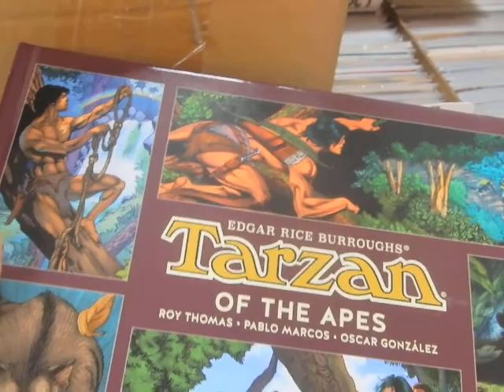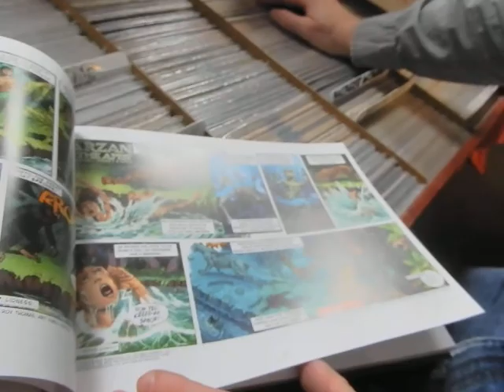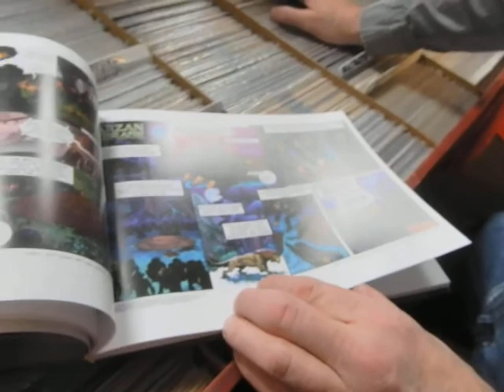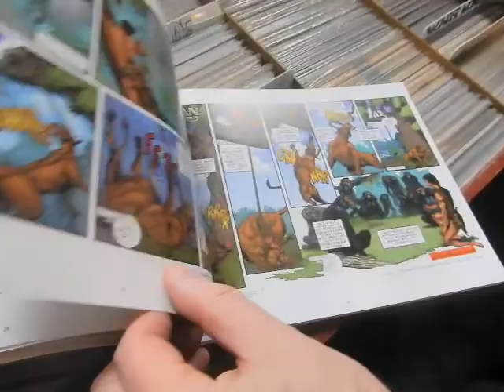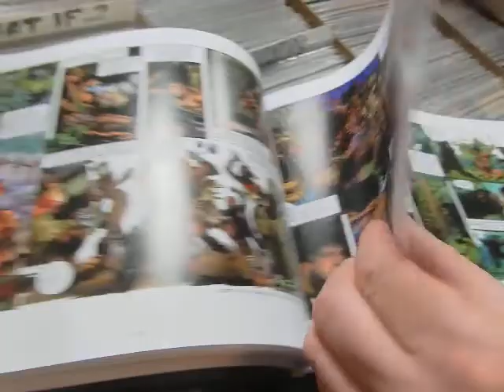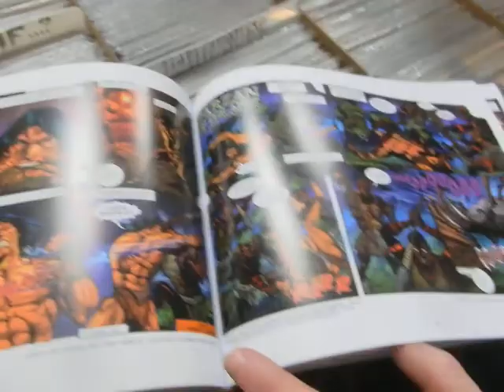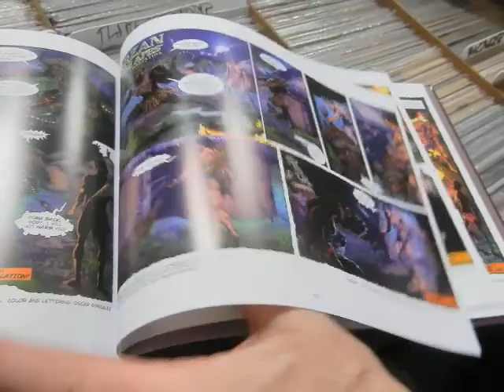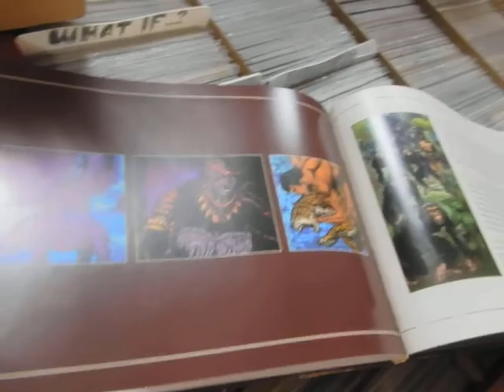A Look at TARZAN Of The APES hc from Dark Horse Comics Roy Thomas Pablo Marcos @ JC'S Comics N More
edgarriceburroughs darkhorsecomics tarzan This is video 1349 September 16, 2022 A Look at the Tarzan of the Apes hardcover from Dark Horse Comics-THANKS To Kevin!!! @ JC'S Comics N' More: Your Pop Culture Super-Store 6725 W Central Ave Toledo, OH 43617 , e-mail & Follow JC'S on Instagram @ jcscomicsnmore.